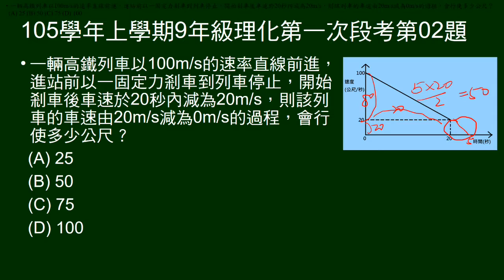105學年上9年級理化一段第02題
V-t圖，問最後減速過程（不在圖裡），前進多少公尺？